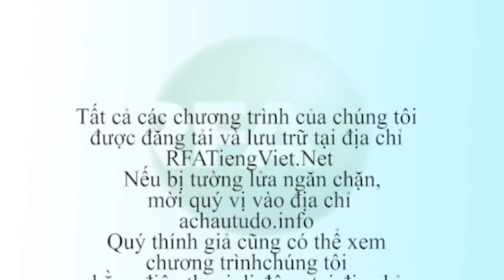Bản tin video tối 14-09-2012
Trung Quốc xây thêm 51 trạm thông tin ở Hoàng Sa và Trường Sa. Theo dõi YouTube